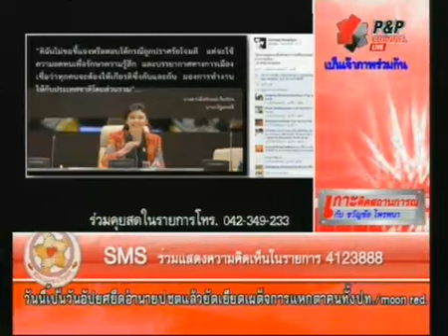ขวัญชัย ไพรพนา 2013 09 19 09 00 PPChannel